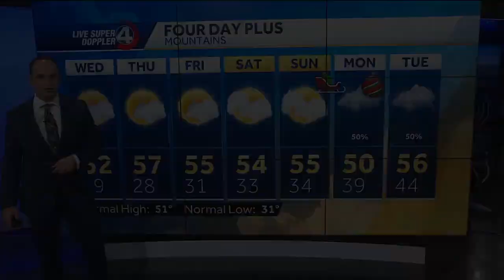Frigid night and rain on the way